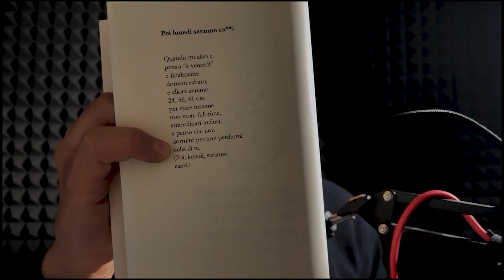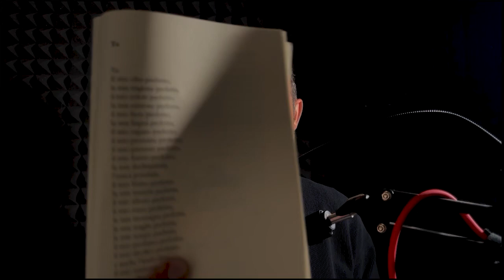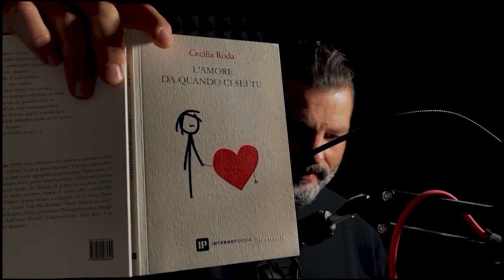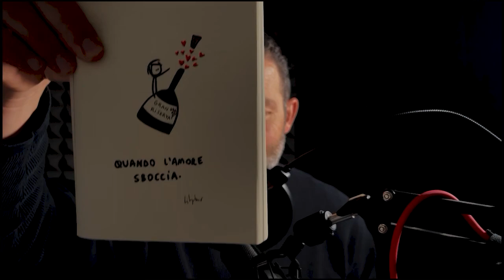L’AMORE DA QUANDO CI SEI TU - di Cecilia Roda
L’AMORE DA QUANDO CI SEI TU - Cecilia Roda ed il sorriso del pensare.
Un libro di poesia contemporanea, per riappropriarsi del proprio tempo. Cosa chiedere ai versi di Roda?

Per quanto mi riguarda, chiedo a queste pagine che mettano in moto i miei pensieri, in relazione alle persone che mi circondano e con cui condivido il tempo.

Bellissimo libro. Poesie sognanti, dolci e piene di speranza

L’AMORE DA QUANDO CI SEI TU - di Cecilia Roda, Interno Poesia. @lilybris @internopoesia
PS: l’enumerazione è una figura retorica molto usata da Walt Whitman. Contengo Moltitudini è la raccolta da avere. (consigliatami dalla Libreria dell’Acciuga) @libreriadellacciuga (grazie, Giuliana)